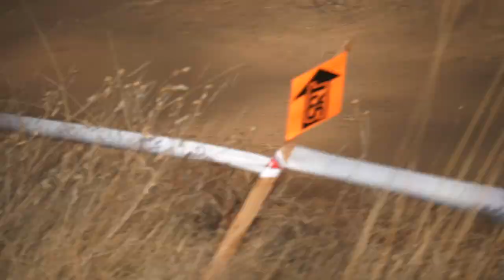2018 DISTRICT 36 FALL SERIES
This edit includes.
Lilliputian
Blue Mountain
and the wilseyville hare scrambles

2018 fall series was an amazing season even though it was very dusty. Got to film a lot and made some friends.
Songs used in this video in chronological order